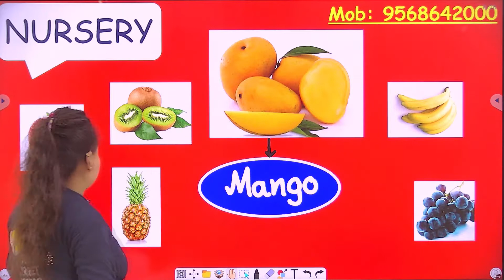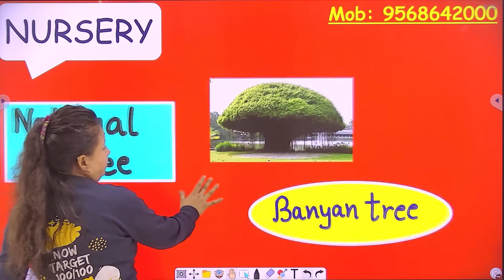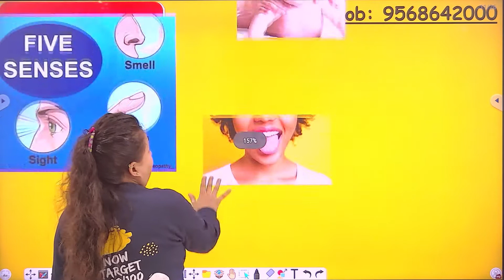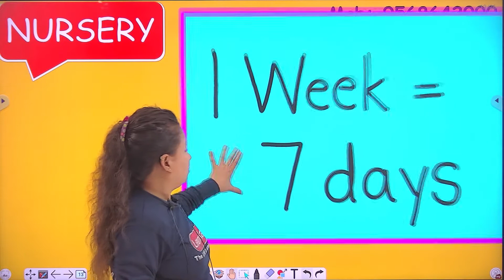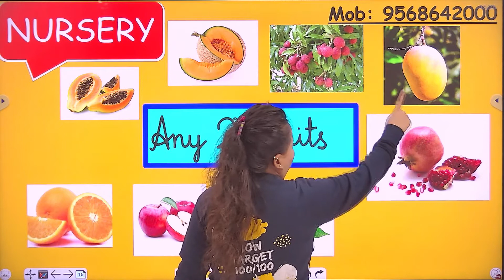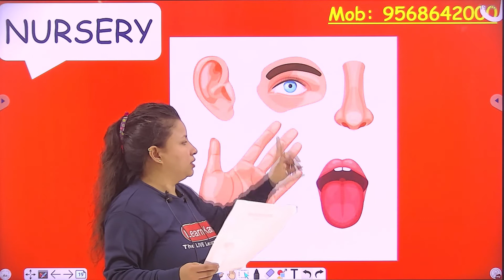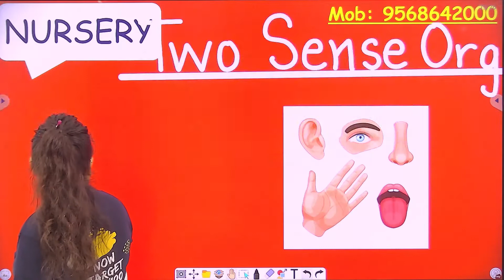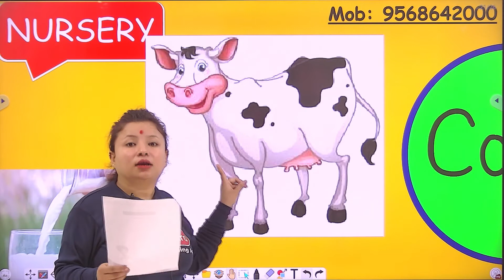English Conversation Questions 1 to 15 For Kids | English Concept | Nursery | Second Assignment